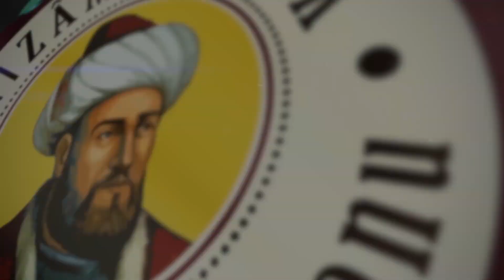Huzurlu Aile Sohbetleri - Saliha Erdim[20.02.2018]